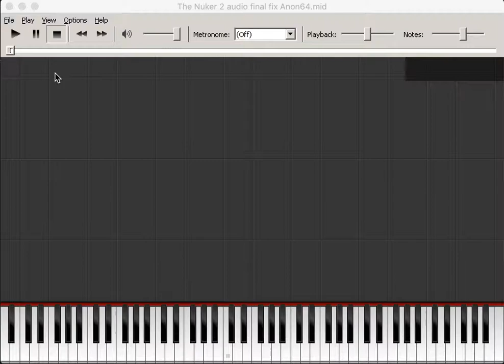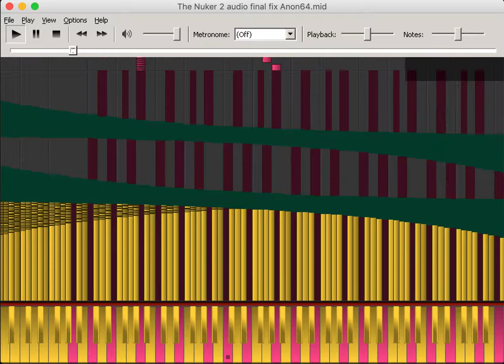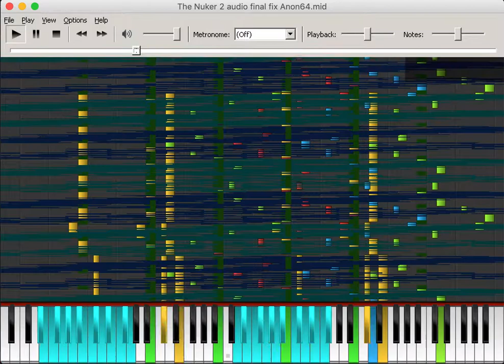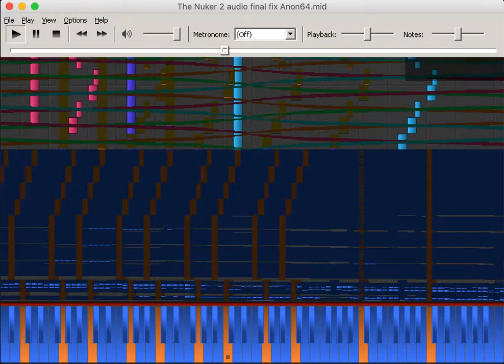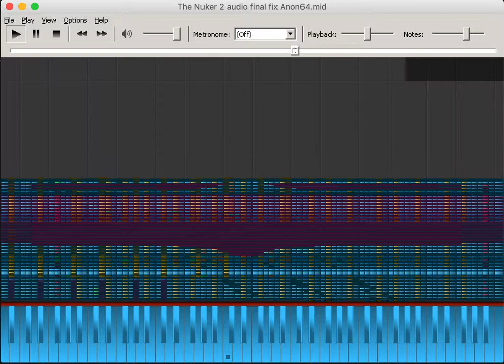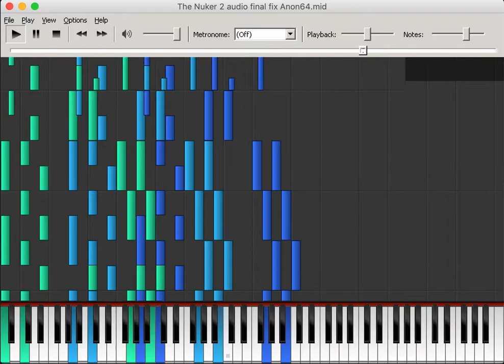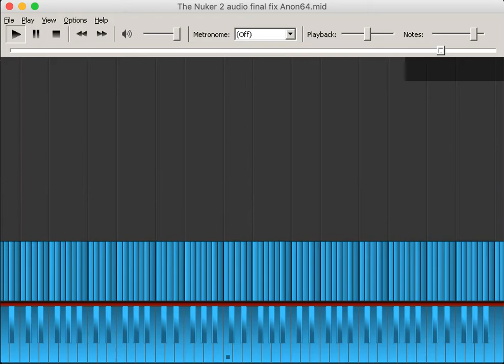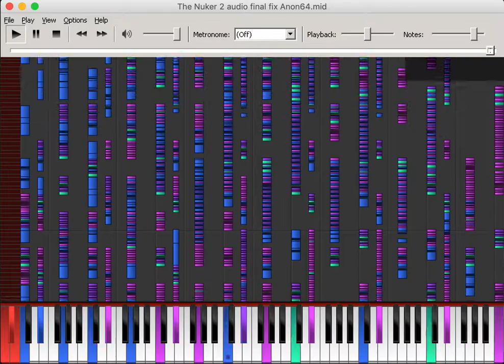"The Nuker 2 audio final fix Anon64.mid"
synthesized by Apple synth